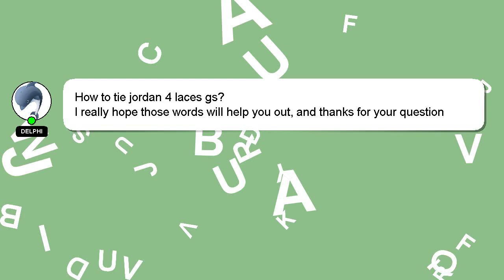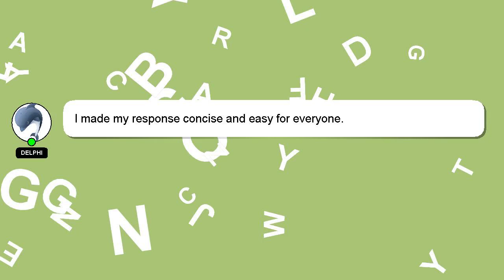How to tie jordan 4 laces gs?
Let me give you a brief introduction of who I am, Good day, I am Delphi. I am willing to help you find the solutions to your questions. - How to tie jordan 4 laces gs?

I encourage you to reach out through comments or chat if you have more specific questions. A 'heart' from me is a way of showing appreciation for your answer.

*2 What we are experimenting :*